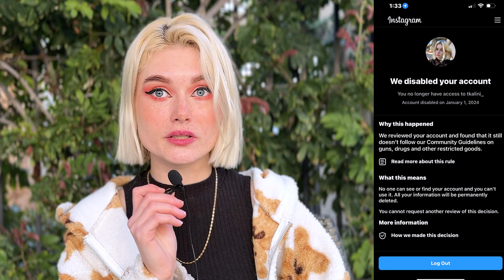What Happened | My Instagram Account Was Hacked | I Have Lost Everything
I'm very sad, and I'm hoping to recover both my mental state and views number as soon as possible. If you personally know someone from Meta/Instagram/Facebook, please write me a dm. It will help me a lot with activation of my account!